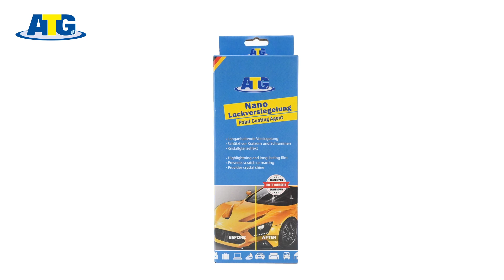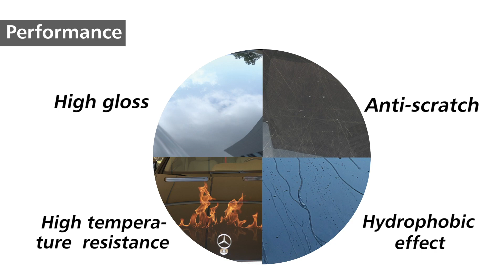ATG160 Sigillante nano vernice effetto loto 250ml con panno in microfibra.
Il sigillante ATG nano paint è molto facile da applicare e offre una protezione ottimale a lungo termine.
Sono necessari solo pochi passaggi per proteggere attivamente la vernice dell'auto dai danni.

Fase 1:
Pulire il veicolo e lasciarlo asciugare.

Fase 2:
Spruzzare il nano sigillante sulla superficie della vernice in modo uniforme.

Fase 3:
Attendere 3-5 minuti e poi lucidare uniformemente la superficie della vernice con il panno in dotazione.

Se necessario, prima del trattamento rimuovere i piccoli graffi superficiali con il nostro ATG Scratch Remover ATG161

Sviluppato utilizzando particelle di nano vetroceramica e polimeri a reticolazione avanzata, ATG Nano Paint Sealant crea una barriera protettiva resistente e una lucentezza liquida simile al vetro.
Questa barriera protettiva aumenta la durezza della vernice e protegge dalla graniglia, dal sale stradale e da altre influenze ambientali.
L'effetto autopulente creato dall'alta tensione superficiale mantiene la vernice al meglio anche tra i lavaggi regolari.